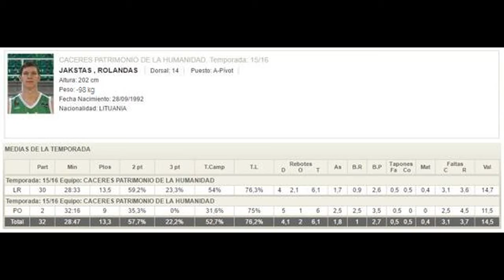Rolandas Jakstas #14 highlights. BC "Caceres", Spain. 2015/16 season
PF Rolandas Jakstas #14 highlights.
BC "Caceres", Spain.LEB Gold league. 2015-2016 season.